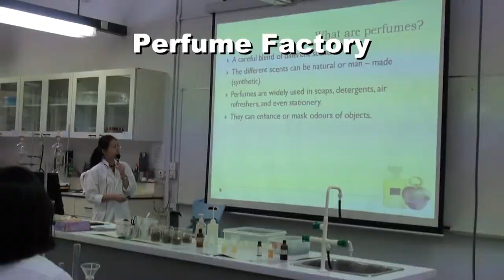PERFUME FACTORY wmusic